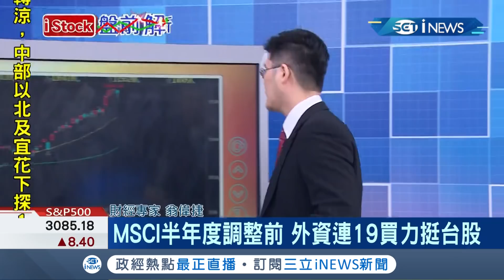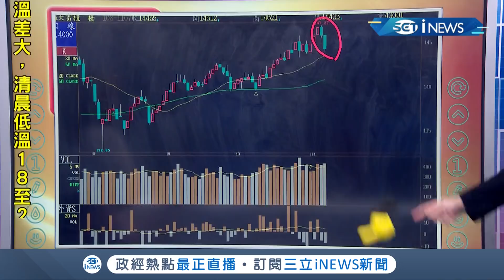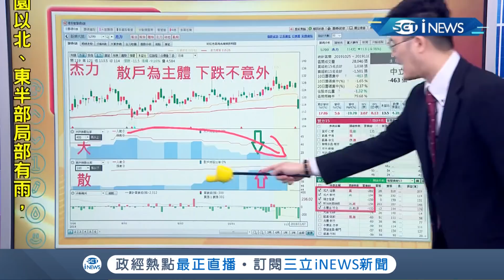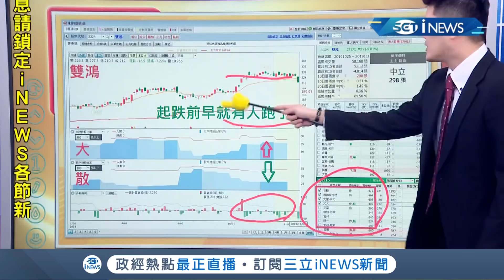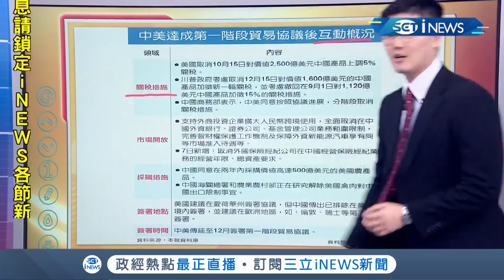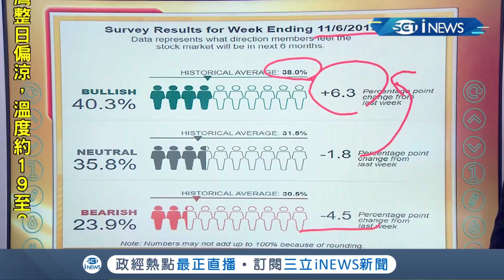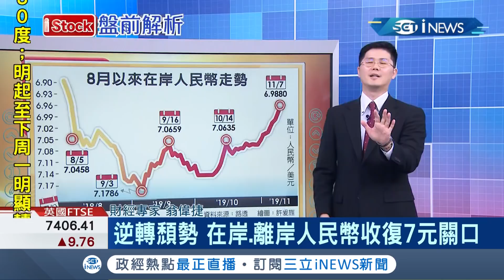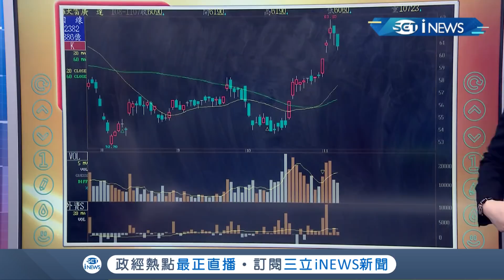美中"分階段"取消加徵關稅！聚焦台股籌碼面 專家提醒：注意迷思｜主播丁士芬｜【iStock盤前解析】20191108｜三立iNEWS